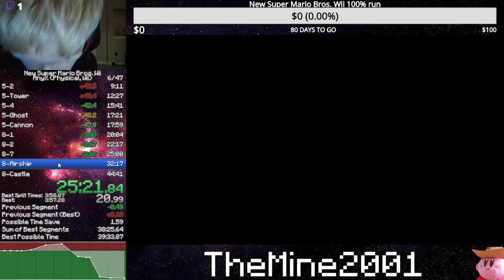New Super Mario Bros Wii Any% Speedrun in 36:45 (PB)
This is me completing New Super Mario Bros. Wii in 36 minutes. This was a huge improvement over my previous PB, and I crushed my goal of sub-40!

Instagram: migi.d_music (Music), migueldelgado820 (Personal)